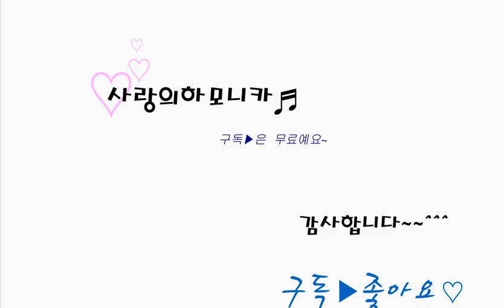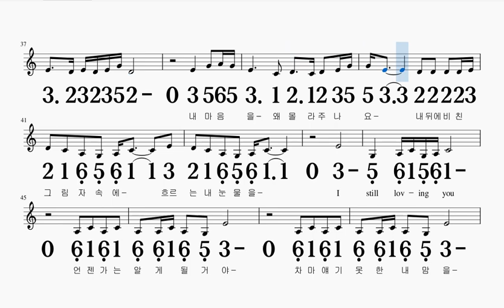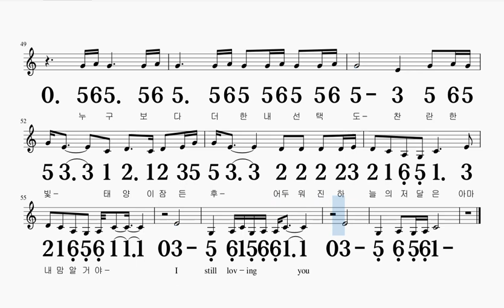첨밀밀 C키 하모니카 악보 영상 (크로메틱 연주 가능)